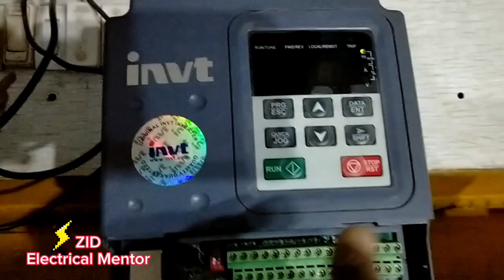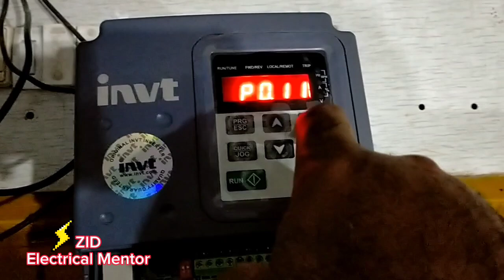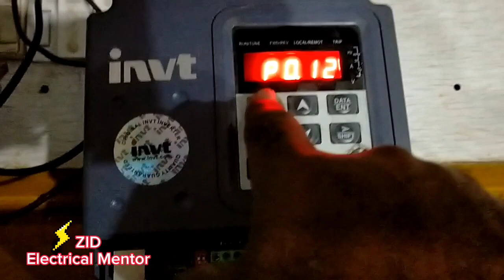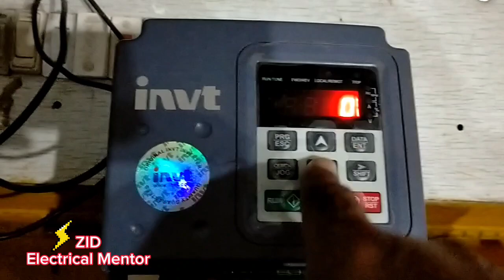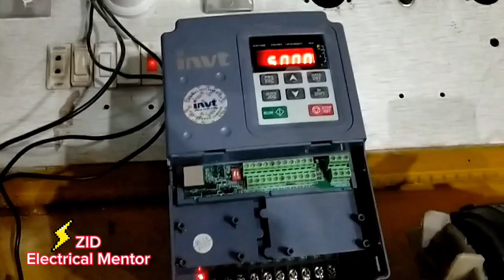Setting of P1:05 and P1:06 parameters in Urdu / Hindi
TITLE _ SETTING OF P1 : 05 AND P1 06 PARAMETERS